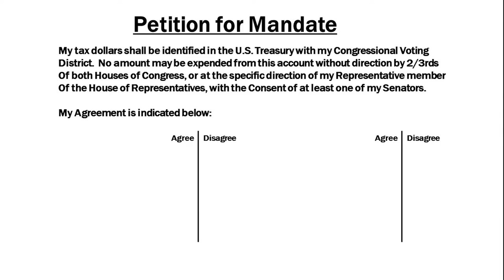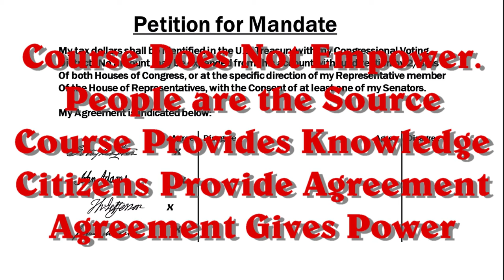Unizor - US Citizen Toolbox - We, the People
Unizor - US Law - We, the people

Empowerment is not some authority granted to those who take this course, empowerment is discovered rather than delivered.

You, as a human, represent all humans.
You as a class, are a sampling of We-the-People.

Your potency is to be discovered, not created.
Your potency is as a human being, with humanity as the ultimate source of all nations, governments, and legal systems.